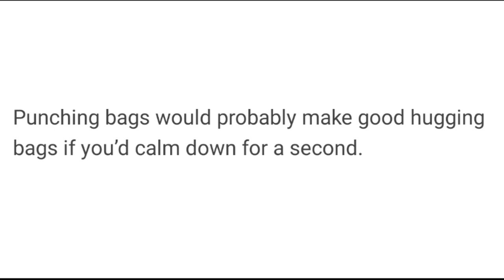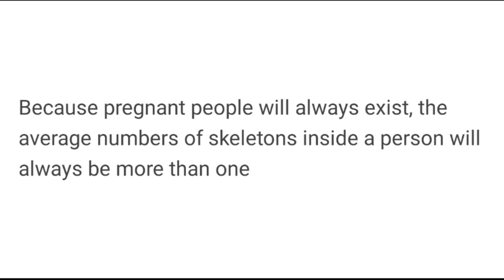Cleansing Mind Blowers